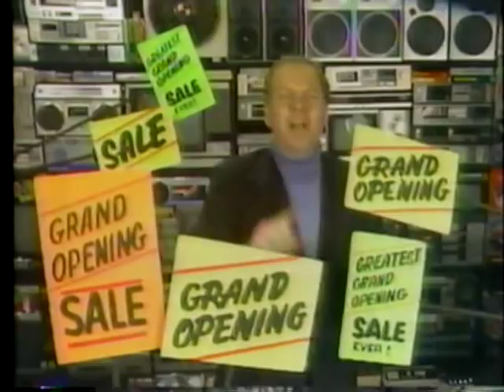Crazy Eddie Goes Insane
Here's Jerry Carroll doing his memorable shtick for the now-defunct Crazy Eddie chain of discount electronic stores in the 1980s.  You'll note that there are four commercials in this intense one-minute block...and the last two commercials provide you with two full servings of fruit.